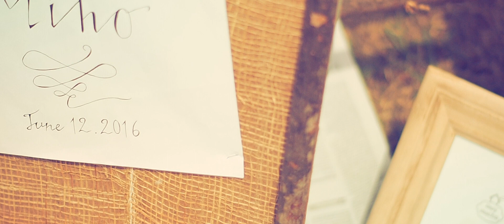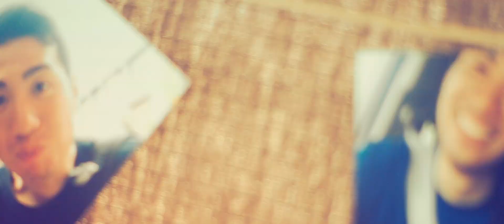“The Wedding on Campus” / 大学生が作るキャンパスウエディング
西武文理大学